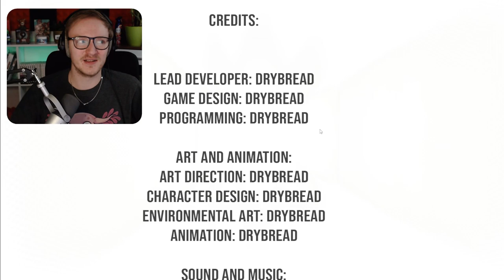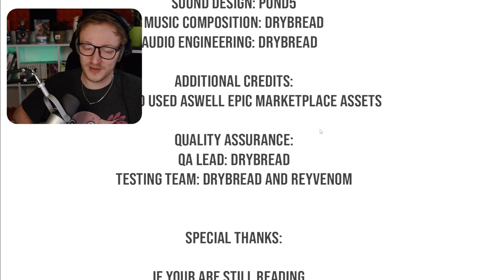ACHTUNG ANOMALIE 😱 Vergiss Exit8 das hier ist VIEL KRASSER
Project 13 ! ein Observation Duty Spiel das mir gezeigt hat wie es ist sich beim Spielen unwohl zu fühlen !
Das Prinzip ist sehr einfach wir müssen Anomalien Reporten und 13 mal richtig liegen um diesen loop wieder zu verlassen !

*Game Key wurde von DRYBREAD zur Verfügung gestellt !

*Du suchst eine gute Alternative zu Energy Drinks ?
Dann schau dir doch mal die Energy Drinks von JustLegends an, eine gesunde Alternative zu herkömmlichen Energy Drinks, kein Zucker, wenig Kalorien und das beste der Fruchtige Geschmack !

Spare 15% auf deinen Einkauf mit dem Code : Cuugie (Gilt nicht für Probierpakete)